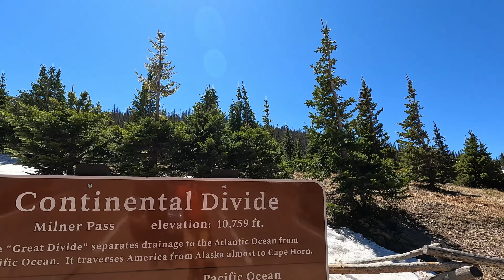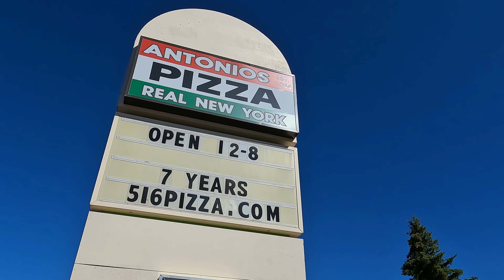Two Beautiful One-Mile Hikes In Rocky Mountain National Park (And The One Must-Do, Must-See Drive)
We visited Rocky Mountain National Park in mid-June 2022 to "hike, eat and sight-see." Join us in this episode to see a completely unexpected encounter with wildlife which was one part scary and one part awesome!  As always, stick around for our usual JUST FOR FUN bloopers and silliness at the end.  Let's go!

We welcome your positive, encouraging comments and appreciate you liking and sharing our videos, which helps us grow our channel.  Thank you in advance for your support in what we are doing!

ABOUT US

Hey ya’ll!  We’re Jimmy and Paula, and we’re on a mission across America for some fun-filled, faith-fueled adventures (especially hiking and experiences in the great outdoors).  We’d love for you to join us by following our journey through the Mission America channel.  When our son, Jacob, graduates from college in December 2022, we’re hitting the road for an extended trip in our campervan, The Mission Machine.  But, don’t worry, you don’t have to wait that long to enjoy the sights & sounds of the great outdoors.  We’re already taking and documenting trips, so check out the channel for adventures in Colorado, Wyoming, Utah, Arizona, South Dakota and Minnesota so far.   What you can expect from the episodes of this vlog is beautiful footage to inspire you and encouraging words to help you in your own journey through life.  Adventure awaits.  Let’s go!